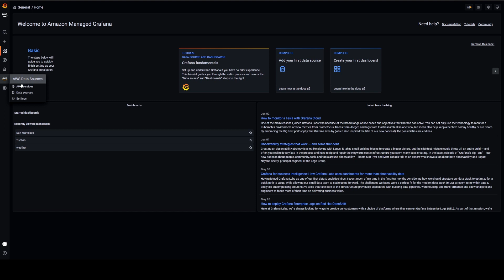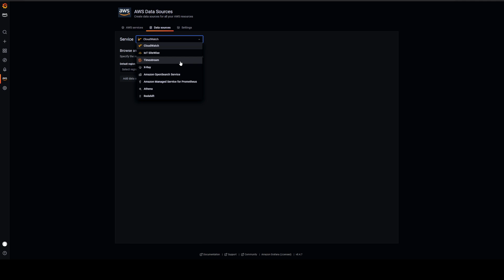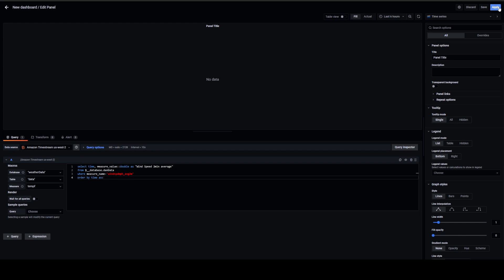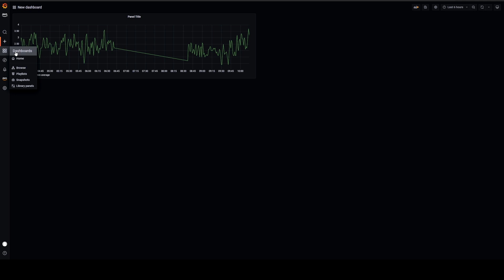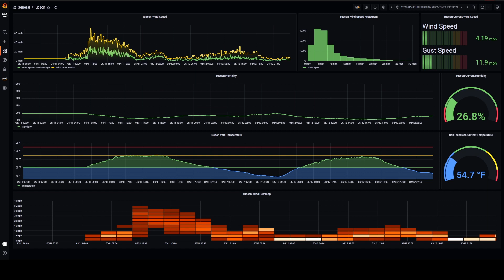Episode 6: Visualize data with AWS Managed Grafana | Amazon Web Services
Visualize the weather station data on the AWS Managed Grafana.